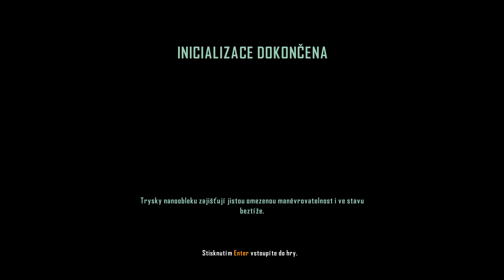Crysis 3 Remastered 2024 část 5 Závěrečný boss